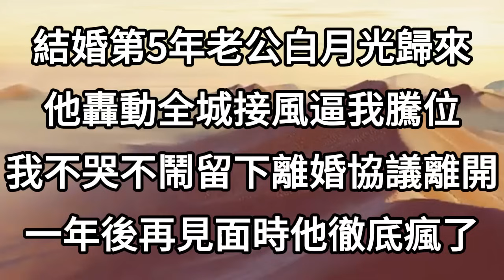結婚第5年老公白月光歸來，他轟動全城接風逼我騰位，我不哭不鬧留下離婚協議離開，一年後再見面時，他徹底瘋了#情感故事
1、老公著急去安慰失戀白月光，竟失手把我推到流產，孩子沒了他甩離婚協議，大罵讓我滾蛋，下一秒我一舉動，讓他嚇癱傻眼
2、新婚在即，准老公卻背著我，轟動全城和他白月光提前辦了婚禮，我不哭不鬧，做了流產手術離開，多年後再見到他時我卻傻眼了
3、我剛確認懷孕就意外得知，老公和白月光在外有家有子，我不哭不鬧隱忍三年，孩子周岁宴上，我讓他悔恨終身
4、老公中千萬大獎後把我趕出家門，和小三遊玩不幸車禍導致不育，他不知我當時是帶孕離開，一年後看到我一兒一女，他徹底瘋了
5、老公謊稱出差和白月光厮混，錯過我9個月大肚子臨產，一個月後渣男終於想起回家，不料眼前一幕卻讓他崩潰嚇癱